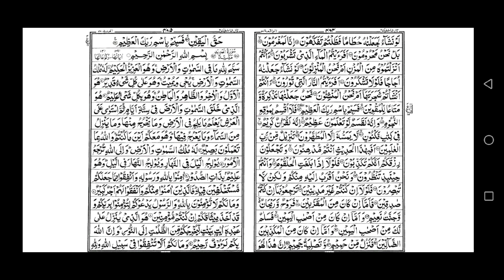056 Surah Al Waqiah recited by sheikh Abdul Rahman sudais musjid Haram Makkah